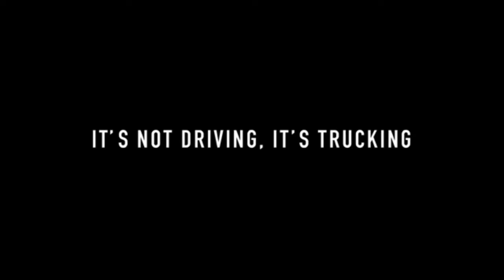ATS SP Tucumcari Clovis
Witam  jest to oficialna 1.35  :)

Witam dlc które posiadam to :
-New Mexico
-Heavy Cargo Pack
-Arizona
-Nevada

-dlc ktore chcialbym jeszcze miec to :

Wiec jeśli chcesz szybciej  wysłać  kod do dlc to lub sie napisać  link do konta  steam poniżej :

-New Mexico
-Heavy Cargo Pack
-Arizona
-Nevada